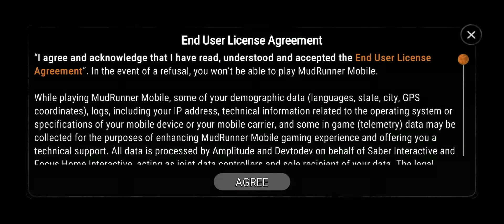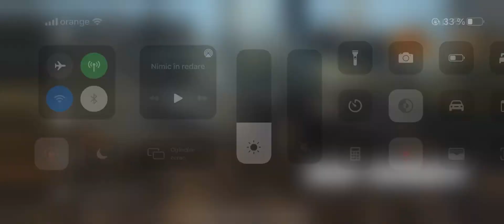MudRunner - Gameplay - iOS - iPhone 12 Pro Max Game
Play MudRunner on iPhone 12 Pro Max